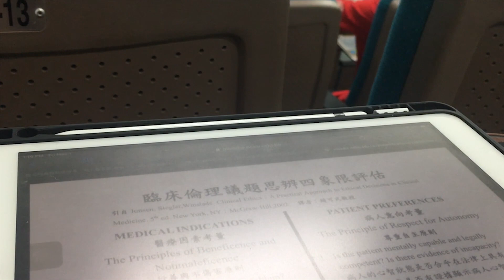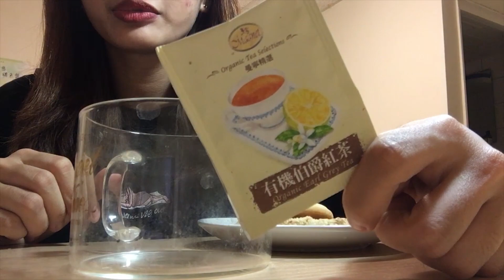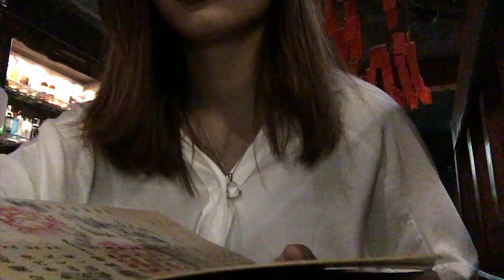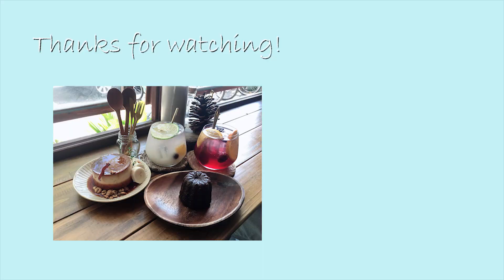University Vlog ｜下午茶date 🍰🍹、菜鳥演員🎥、酒吧小酌🥃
四月是很忙碌的一個月(每個月好像都很忙!?🤣
兒科實習完回了一趟台北
之後接著準備期中考
不知不覺就很久沒有上片了😅

這片的時間點剛好卡在期中考後跟下一個單位實習中間
很難得的有一些放鬆的行程(算是儲備能量!?
現在上片的當下已經在實習地獄中了😭
報告該查的文獻還沒查 也還有一堆想念的書沒念
而明天要迎來這週第五天的早八 星期日也還要實習
希望我可以好好的活過五月💪🤦‍♀️

高雄出生，台北長大，台南念書